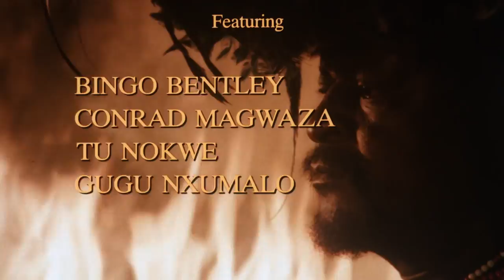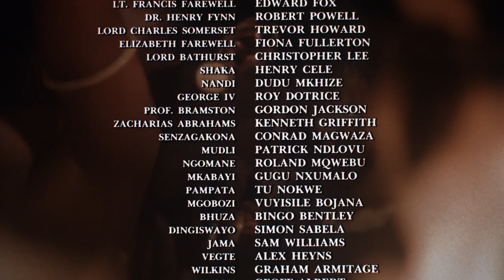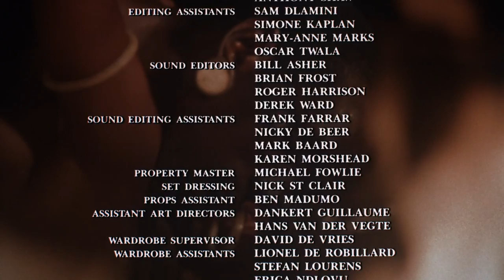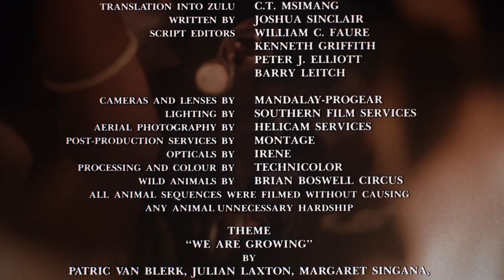1986 Shaka Zulu e08 in Full HD 1080p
Fynn traces the history of Shaka and the Ndwandwe king Zwide after Shaka orders the Britons to help fight Zwide, who was responsible for the death of Dingiswayo.